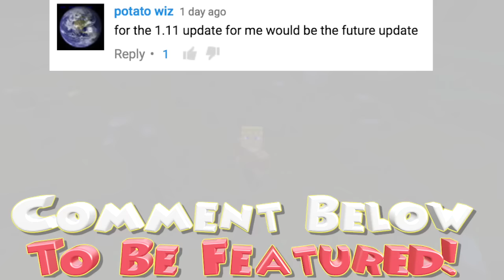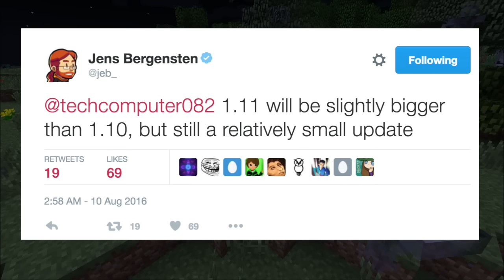MINECRAFT 1.11 UPDATE NEWS & SUGGESTIONS: GHOSTS & SNAPSHOT 16W34A!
TODAY WE HAVE MINECRAFT 1.11 UPDATE NEWS ABOUT THE NEW POSSIBLE FEATURES LIKE THE MCPE WINTER & ABANDONED VILLAGES! AS WELL AS OTHER THINGS TO EXPECT IN THE NEW MINECRAFT 1.11 SNAPSHOTS/UPDATE! WHAT WOULD YOU LIKE TO SEE IN THE MINECRAFT 1.11 SNAPSHOTS & UPDATE? :)

▬▬▬▬▬▬▬▬▬▬▬ஜ۩۞۩ஜ▬▬▬▬▬▬▬▬▬▬▬▬▬